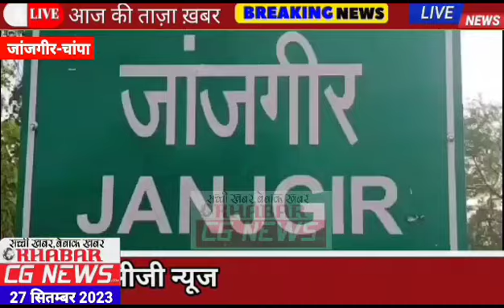अनोखा गणेश पंडाल, किसान रूप में गणपति, छत्तीसगढ़िया अंदाज में सजावट, प्रसाद भी छतीसगढ़ी पकवान